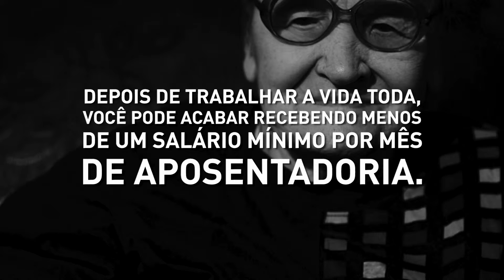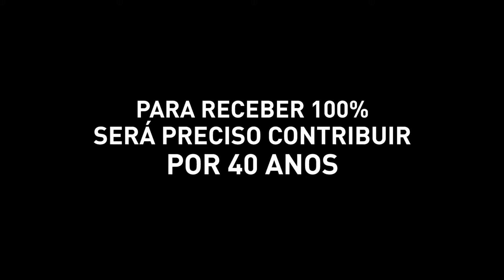Como a Reforma da Previdência irá afetar os trabalhadores da iniciativa privada?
O sistema de capitalização é uma das maiores e mais ameaçadoras mudanças da Reforma da Previdência.
O modelo, que terá adesão obrigatória caso a PEC 6/2019 seja aprovada, reduz o valor do benefício dos contribuintes e, na prática, pode levar muitos trabalhadores a ganharem menos de um salário mínimo por mês.